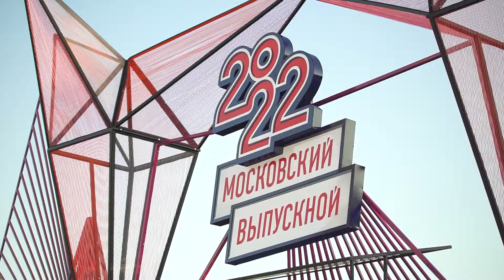Как это было? Выпускной – 2022 в Парке Горького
На главный выпускной Москвы пришло более 35000 гостей! В парке Горького установили более 20 интерактивных зон. Более 50 популярных артистов, выбранных ранее самими выпускниками, поздравили всех героев праздника. На дискотеке под открытым небом танцевали вместе дети и взрослые. А утром все вместе традиционно встречали рассвет!